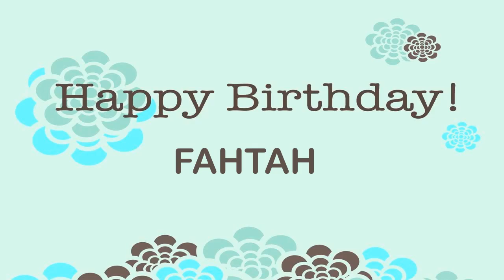Fahtah Wishes & Mensajes Happy Birthday